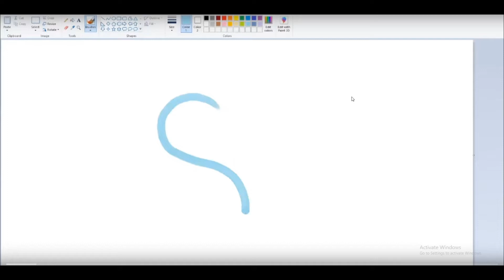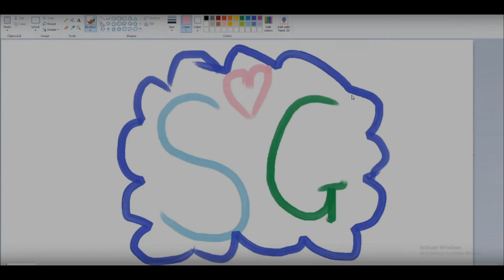Angelic death bringer welcomes to the multiverse (Part 2) || FTL: Multiverse